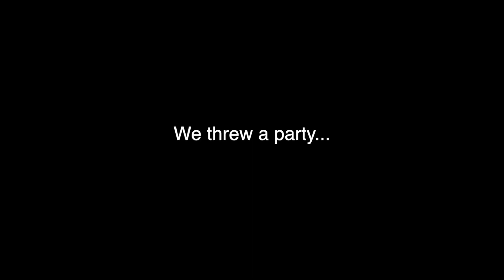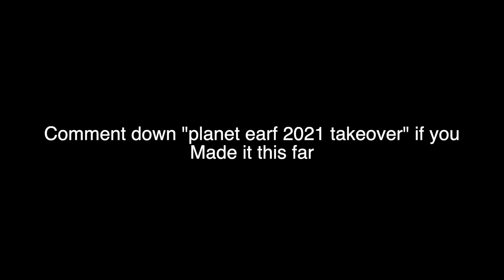broke a table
luv yall